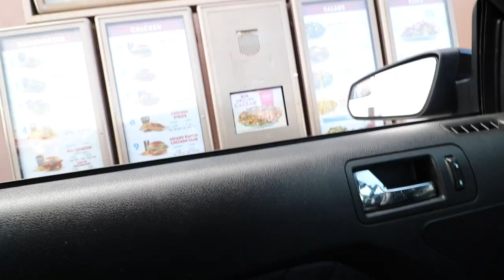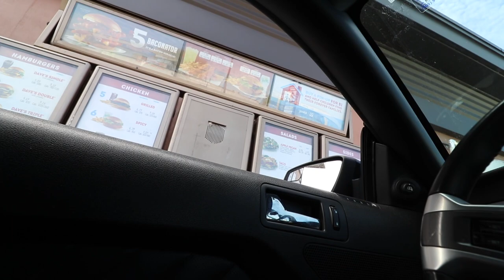I Let The People In FRONT ORDER What I EAT!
I Let The People In FRONT ORDER What I EAT! /w LifeOfShark!

Hey everyone! I hope you are having a fantastic day today. If not please allow me to change that for you with todays TheLifeOfShark vlog! Remember to always smile and stay positive! Put Vlogs Vlogging Vloggers in the comments!